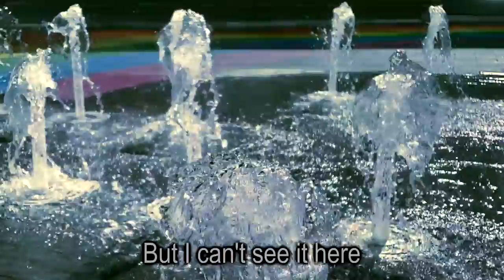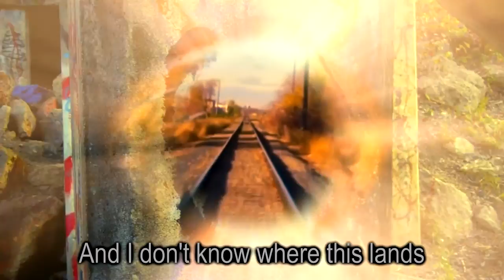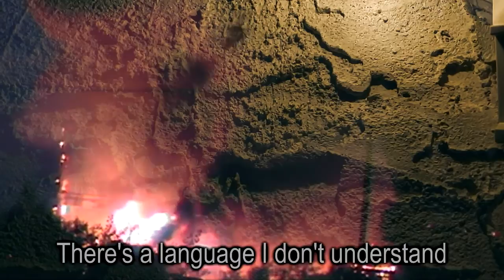Rena G.D.E. - Nu Adventure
New video for an old song.

This was the first thing I ever played on stage (with Chad) way way back when.  At the Pyramid actually.

Or search for Rena G.D.E. where ever you listen.